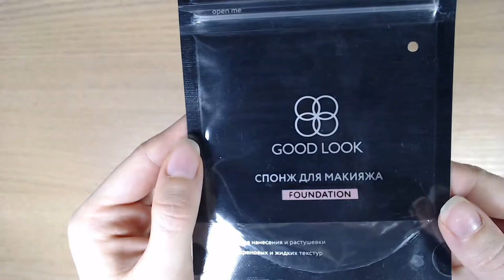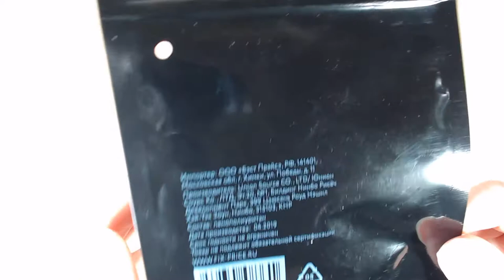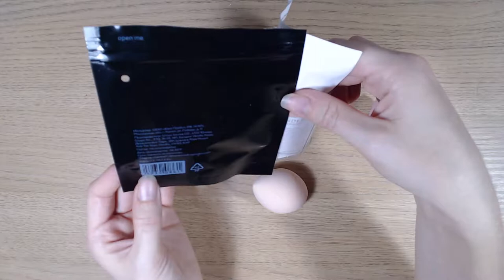Art Manij ВИДЕО ОБЗОР Спонж для макияжа "Foundation oval" из Fix Price + сравнение с ATELIER